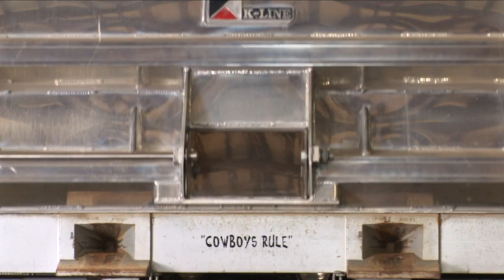Rick Tippe- King Of Honky Tonks And Cool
I was hired to film Rick Tippe's last music video. A pleasure to work with a talented musician and friend. Thanks Rick!